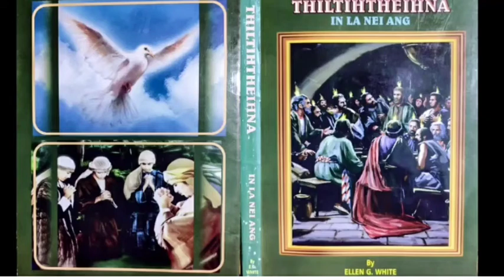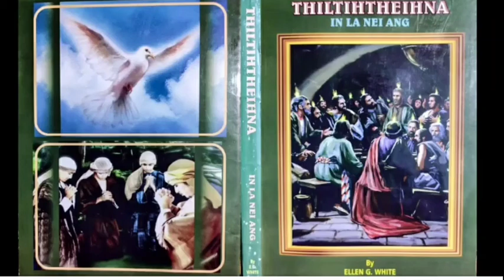Thil tihtheihna. May 14. Thalai ten hnehtu ni tura chakna an dawng.